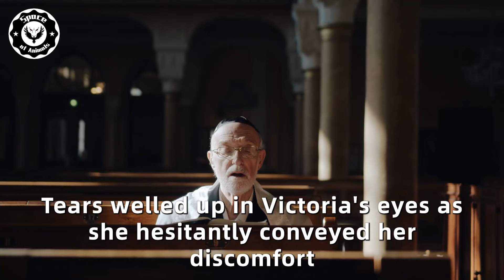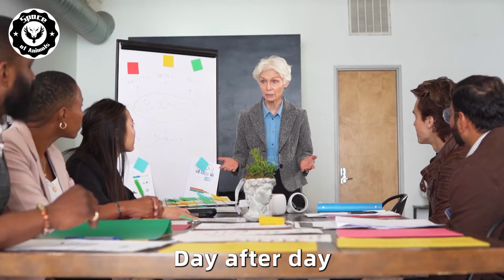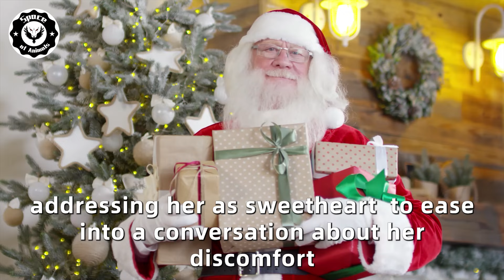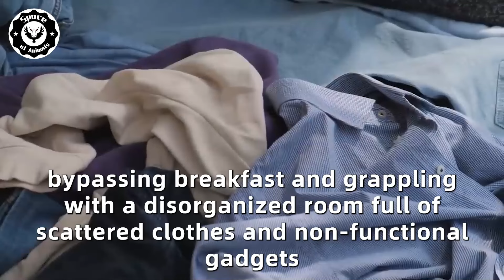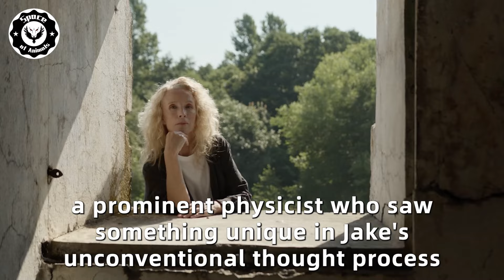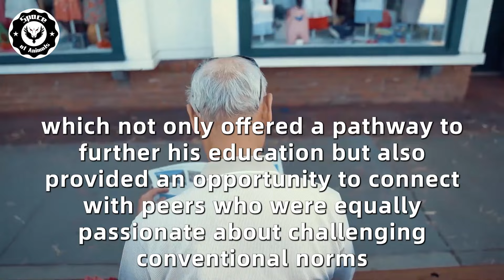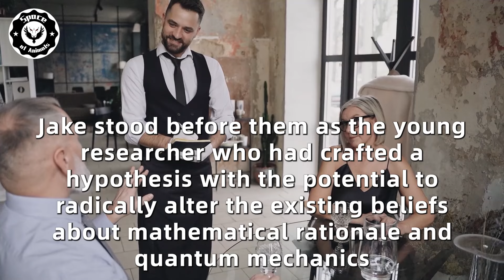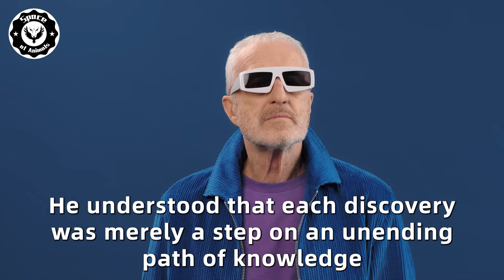The Girl Calls 911 After Seeing Her Stomach Swollen And In Severe Pain: : "My Dad Forced Me To.."